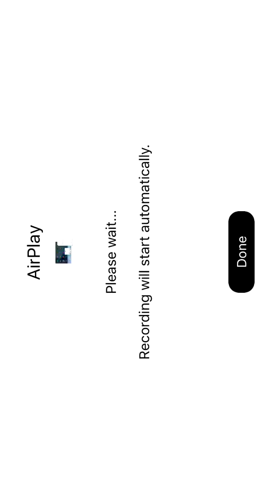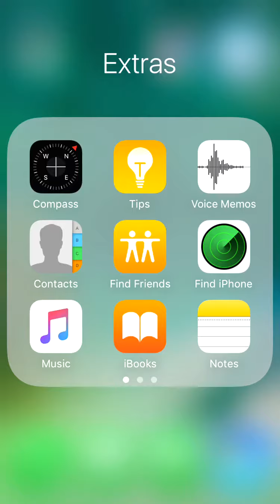Pixel gun 3D